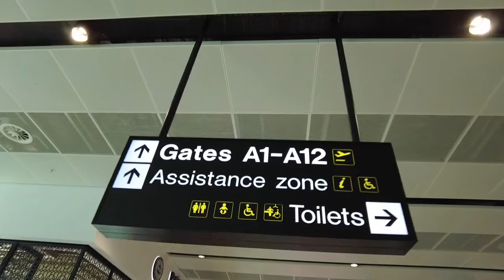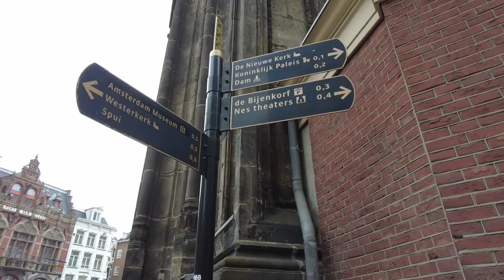your cue to travel more...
Many of us will want to know how to be happy. My mission is to teach myself & all of you exactly that. The first thing I'm tackling is "Does travelling make you happy?"

So, does travel make you happy? Or at least happier than usual? Well, there are some potential links between travel and happiness, based on the research I did into the science. However, I wanted to find out for myself, to understand how my travel and happiness link together. So I went out to Amsterdam, to experience King's Day 2022 and find out whether I should travel more, and take away some travel tips on how to be happy.